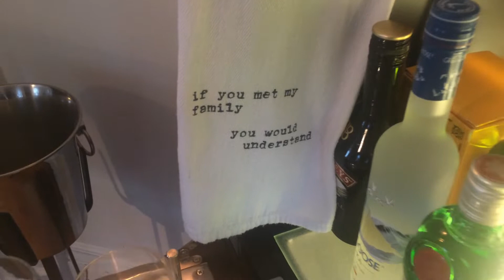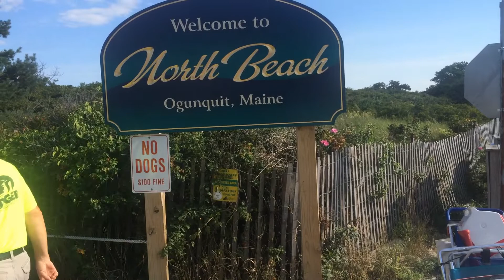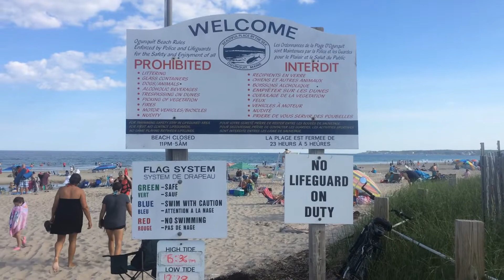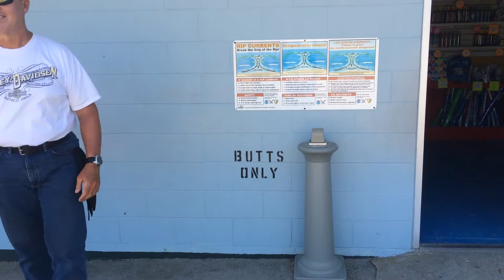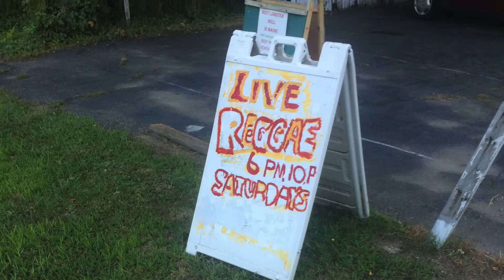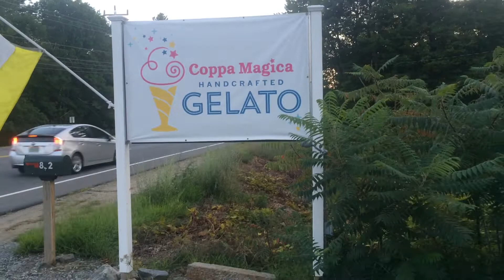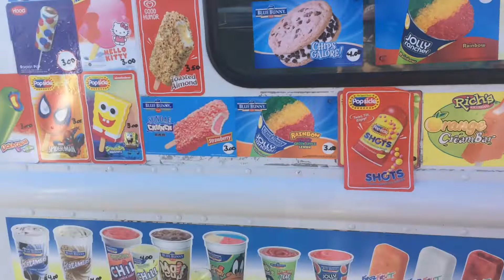Chemotherapy Free Summer